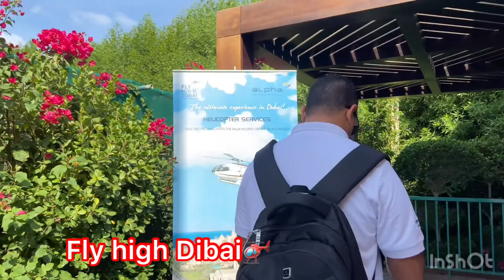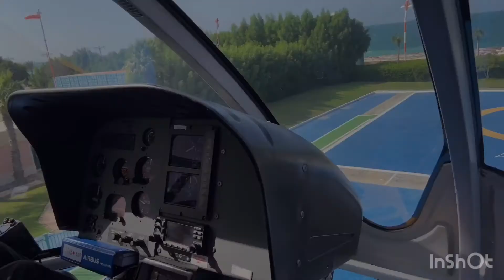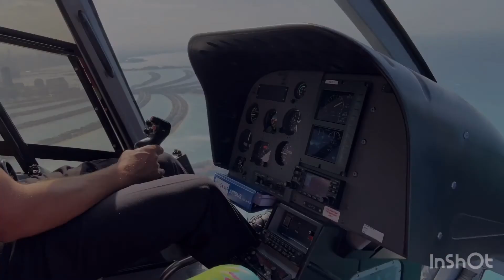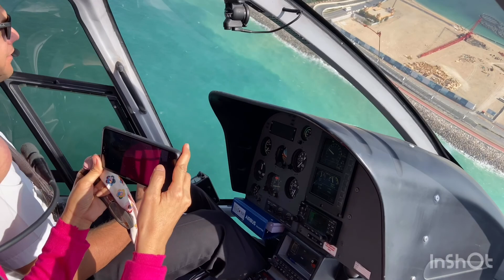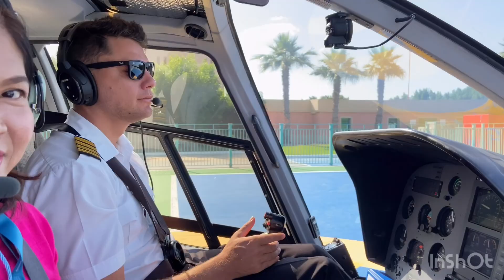Rise Dubai 2019 - ขึ้นฮอชมวิวดูไบ